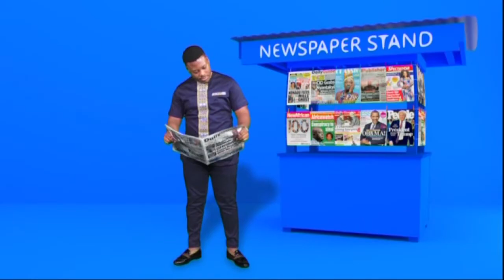Daily Exercises with Chiro - Badwam News on Adom TV (14-10-20)